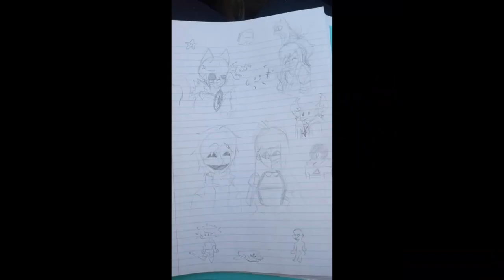100 Sub Special! [Coffee Bar Lore]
Thank you all for... WAIT 200!??! When the hell did this happen!?! Well... Either way thank you! I hope the new people here will enjoy me doing stuff as much as I enjoy me doing stuff!

Voices!

Ace: xAcex# 1707 (On discord! Big man in the bar)

Music Used. All I used was "Dog song" From UNDERTALE Soundtrack.
Other one was YouTube Studio music lol!

Thank you all for the wait! I know it was a bit of a long time for such a short video... I had a lot of crap hitting me left and right... But! Summer is coming up and I will be working a hell of a lot faster with that! To make up for such a short video, I want to make something a lot longer and with even more work put into it! Thank you and have a great rest of your day or night!

h